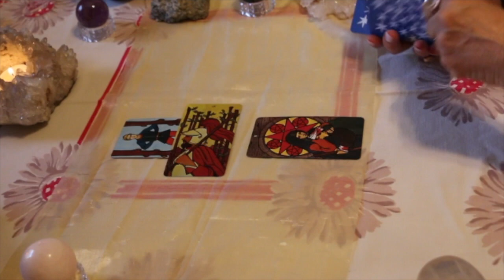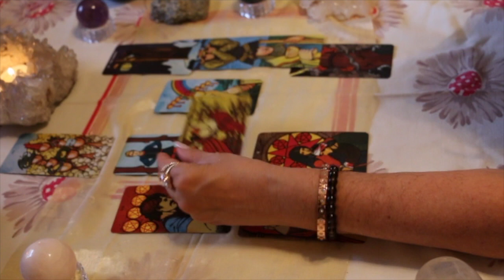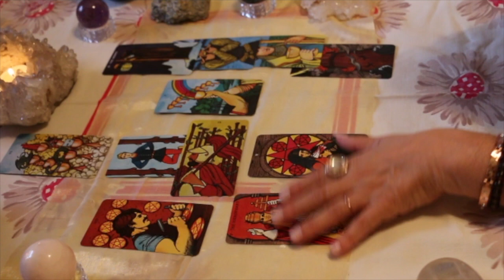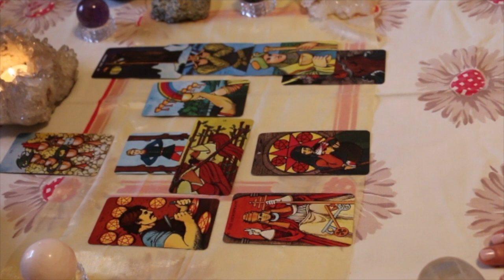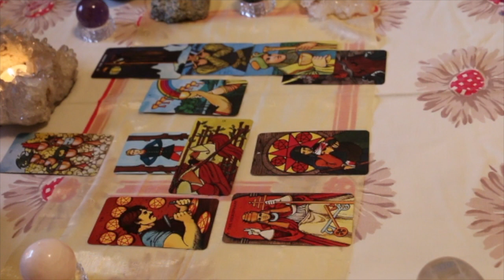Libra June 2021 Eclipse TarotScope — Unexpected PARTNERSHIP can TRANSFORM your LIFE!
Hi Libra,

Welcome to your June 2021 Eclipse TarotScope!

We begin the month with Venus moving into the sign of sensitive Cancer on June 3rd. We will feel the need for more nurturing hugs during her stay here, and possible a big bowl or “Mac-n-Cheese or other comfort food! Venus will sextile Uranus in Taurus bringing unexpected developments in love or finances. An exciting time awaits, but we must take action to make things happen!

On June 10, the New Moon Solar Eclipse and Mercury in Gemini form a close square with Neptune in Pisces. The Solar Eclipse can bring both sudden endings and new beginnings. But, don't jump too fast without careful consideration of the facts, as the square to Neptune can dull our thought processes. Mercury Retrograde is a great time to reconnect with projects and people from the past, making things better the second time around!

Mars in Cancer trines Neptune in Pisces and opposes Pluto in Capricorn before moving into Leo on June 12th. Power struggles and repressed anger may erupt at this time. Neptune encourages us as we manifest a dream goal.

Jupiter turns retrograde in Pisces on June 20th, ending his sneak preview of next year’s journey. He heads back into Aquarius later in July until the end of December.

Mercury stations direct in Gemini on June 22nd.  His trine to Saturn in Aquarius brings binding contracts and solid communication, after a few communication or technology hiccups while in retrograde.

The Full Moon in Capricorn on June 24th may have us completing work projects, reaping rewards for hard work, and/or getting a reality check on our goals and partnerships. With favorable aspects to the Sun and Moon, Jupiter in Pisces brings luck and opportunities—keep the dream flowing!

Neptune turns retrograde on June 25th (until December 2nd), bringing clarity and relief from the confusion we may have experienced earlier in the month.

TAROT DECK: Morgan Greer Tarot

Namaste,
T